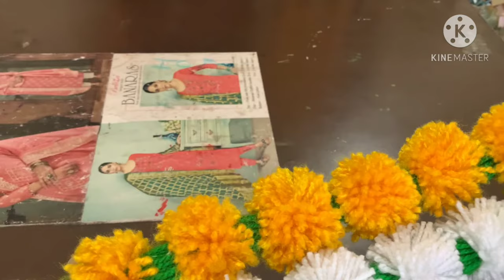marigold mala making with wool..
marigold flowers making with wool ,marigold mala, wool mala,
how to make Marigold flowers with wool

mala making
titan design
woolen craft
making mala
marrygold flower
marry gold flower garland making
marigold flower
uler mala
uler mala Kaise banana hain
wool flower making
wool garland making
woolen mala
woolen marigold flower making
marigold flower making with wool
woolen vastra mala
flower mala making
woolen flower